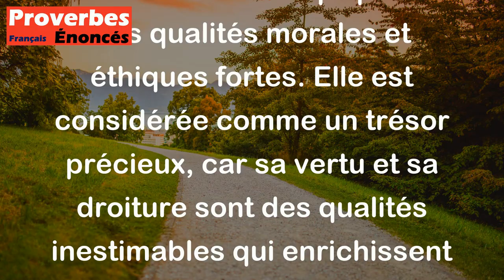Proverbe Bible - Une femme vertueuse est un riche trésor.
Ce proverbe biblique signifie que trouver une femme vertueuse, c'est-à-dire une femme honnête, vertueuse et de bonne moralité, est une grande richesse et une grande bénédiction. Cela met en valeur l'importance et la valeur d'une femme qui possède des qualités morales et éthiques fortes. Elle est considérée comme un trésor précieux, car sa vertu et sa droiture sont des qualités inestimables qui enrichissent la vie de ceux qui l'entourent.